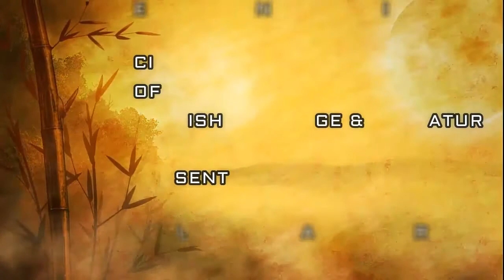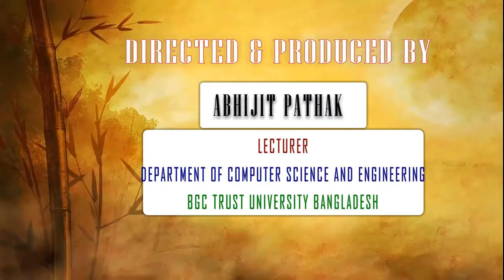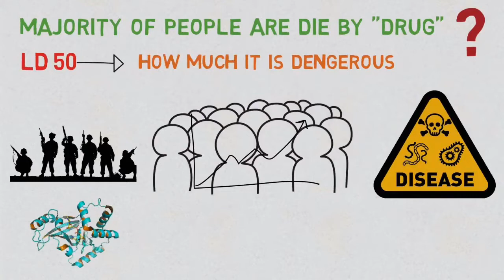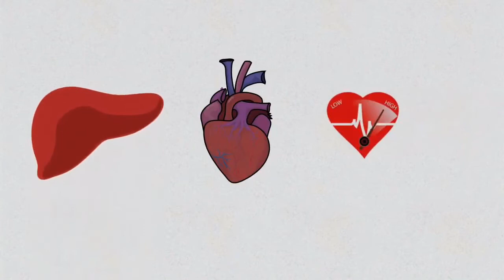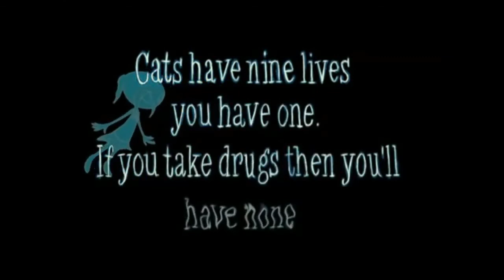DOCUMENTARY ON DRUG ADDICTION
Script Concept
Ms. Tanzin Sultana
Lecturer
Department of English, BGCTUB

Mr. Abhijit Pathak
Lecturer
Department of Computer Science and Engineering, BGCTUB

Organized by
Circle of English Language and Literature
Department of English
BGC Trust University Bangladesh